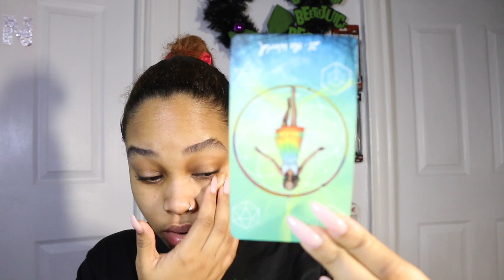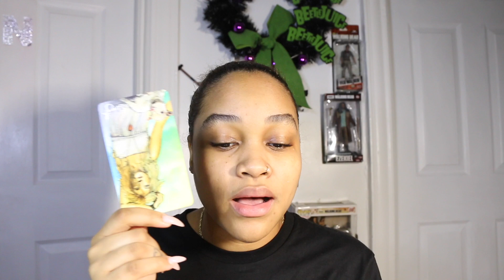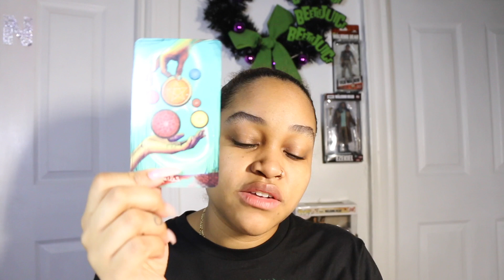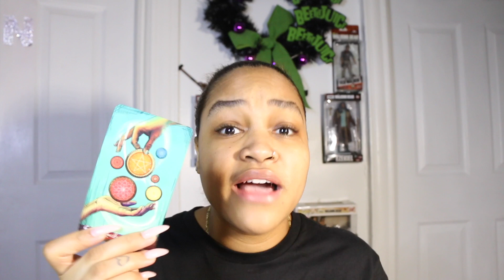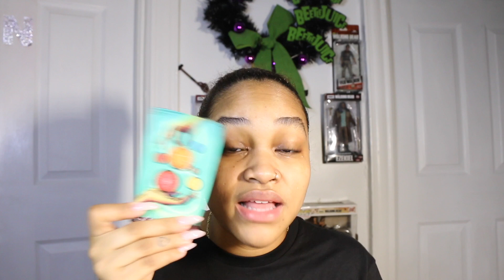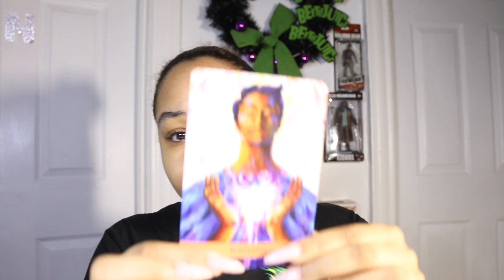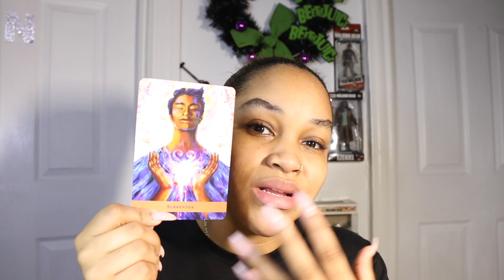SCORPIO Let Go of Toxic Behaviors! Tarot Reading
Hey SSS TRIBE!!

B U S I N E S S:

with Elyse Laveau in the subject line.

♡ Where you can follow me ♡
   Facebook: @Saints, Sinners & Sage